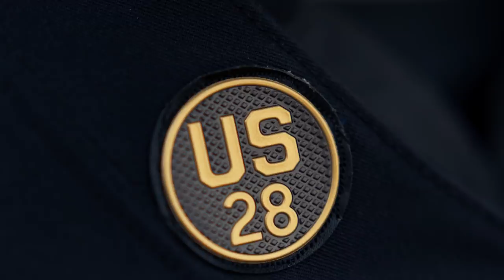2018 Army West Point Uniform Reveal Video for 119th Army - Navy game in Philadelphia, PA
2018 MARKS THE 100TH ANNIVERSARY OF AMERICA’S FIRST DIVISION HELPING END THE FIRST GREAT WAR OF THE 20TH CENTURY.

Army West Point honors the 1st Infantry Division as they reveal their "Big Red One" football uniforms ahead of the 119th Army-Navy game in Philadelphia on December 8, 2018.

Produced By:
Main Gate Media House

Executive Producer: Rob O’Sullivan
Producer: Patti Hobfoll
Director: Todd Hickey
Written by: Todd Hickey
Cinematographer: Tim Spellman
B Camera Operator: Curtis Albucher
1st AC: J. Adam Bogus
Drone Operator: Toby Valora
Key Grip: Brad Bilger
Best Boy Grip: Jim Hollenbaugh
Grip: Stephen Breslin
Gaffer: Jeff Walker
Best Boy Electric: Mike Souder
Sound Engineer: Chad Kinsey
Makeup Artist: Wendy Steele
Production Assistant: Patrick Wieger
Editors: Todd Hickey and Andrew Piccone
Post Production Supervisor, Visual Effects, Color and Sound Design: Jeremy Solterbeck

Music Composed By: Staff Sergeant Noah D. Taylor
Music Recording Engineer: Staff Sergeant William V. Magno

Cast:
Officer: Nic Detorie
Football Player: Eli Hudson
Soldiers: Jared Blass, Chris Dunn, Anthony Floyd, Jordon Gingrich, Mitchell Sanderson, and Jonathan Shapiro

Special thanks to Carter Bertone and the Great War Association